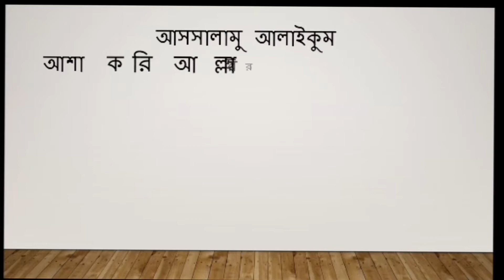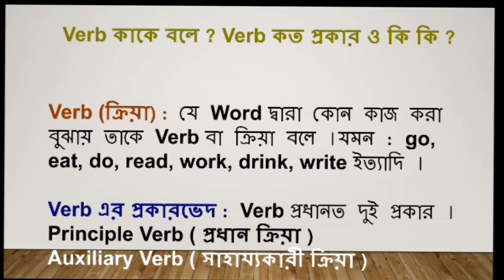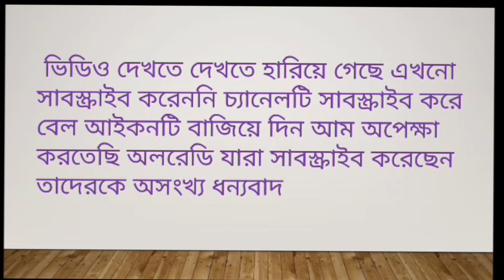verb এর আলোচনা ক্লাস। part of speech 4th class.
DescriptionA To Z Learning English is fully devoted to having a closer look at English Grammar and how this language should be made easier for learners.English is not a foreign language and English Grammar at all.It has already been mixed with our existence.Now English is a language, not subject.English has become an enemy to crores of students of Bangladesh. With a view away all these problems, I have created this channel So, stay connected and you will be able to see that English has become as easy as drinking a glass of water Md.Abbas hossain (Shoel) Now Honours & Masters in English from (Kushtia University Study)
 Now, Study in English Kushtia College, Kushtia ,Kushtia Bangladesh.If you feel that you are being benefited, you (from home & abroad) can contribute to the development of this channel.Besides, I help many students financially and this is why, your contribution will be of great use. Help as per,